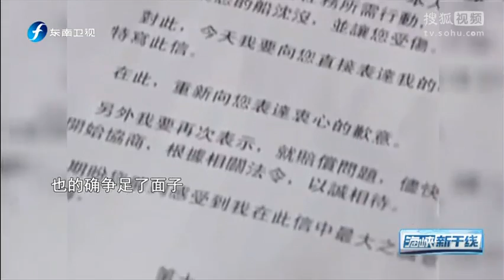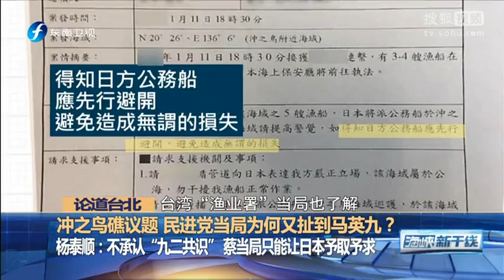20170114 海峡新干线 国民党主席竞选人越来越多有何影响